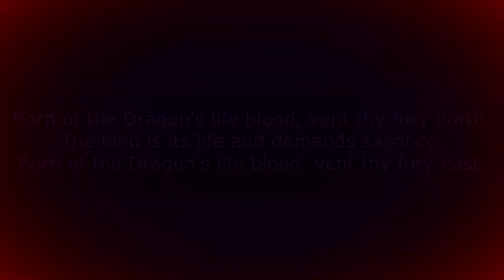[MHFU] How To Unlock Fatalis (High Rank, HR6)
You know not what despair you so willingly walk into.

0:00 Intro
1:22 Sword and Shield vs Yian Kut-Ku
3:13 Gathering in the arena
3:51 Dual Blades vs Congalala
5:58 Gunlance vs Khezu
9:12 Longsword vs Daimyo Hermitaur
10:44 Sword and Shield vs Blangonga
13:30 Hammer vs Yian Garuga
18:28 Greatsword vs Tigrex
21:42 Light Bowgun vs Diablos
26:03 Heavy Bowgun vs Gravios
32:19 Longsword vs Kirin
35:01 Finish!